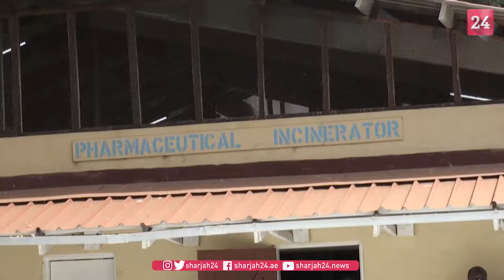ملاوي تتلف 17 ألف جرعة من لقاح "أسترازينيكا" منتهية الصلاحية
شارك وزير الصحة في ملاوي، بإتلاف 17 ألف جرعة من لقاح "أسترازينيكا" التي انتهت صلاحيتها منتصف الشهر الماضي، وكانت السلطات في هذا البلد الإفريقي، أطلقت حملة واسعة النطاق في مارس الفائت، لتطعيم 60 % من السكان، بحلول نهاية 2021.